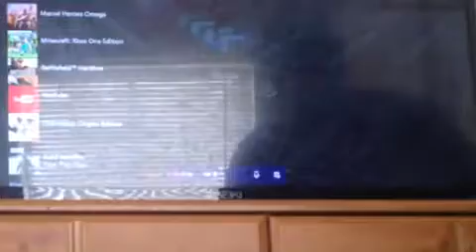Marvel Heroes Omega- First Look / Part 1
Part of the video got cut off accidentally go see part two. Subscribesubscribesubscribesubscribesubsubsubsubsubdubsub